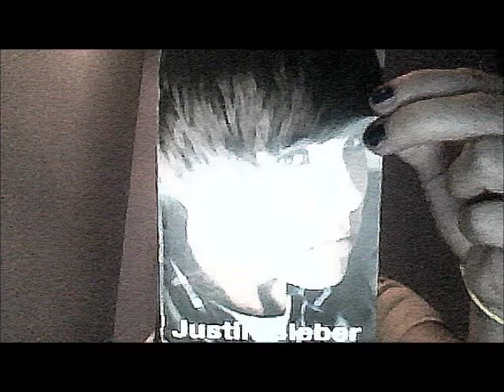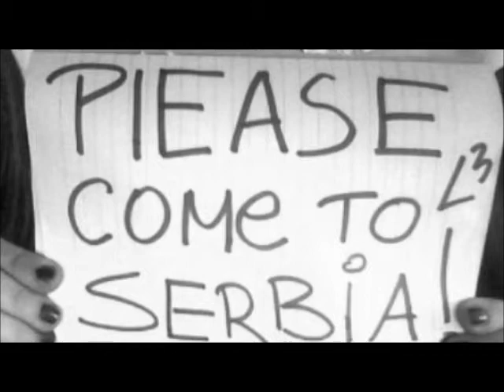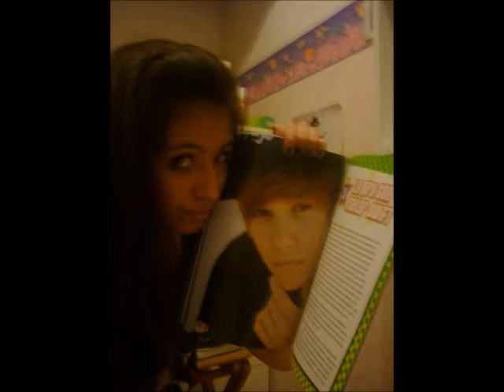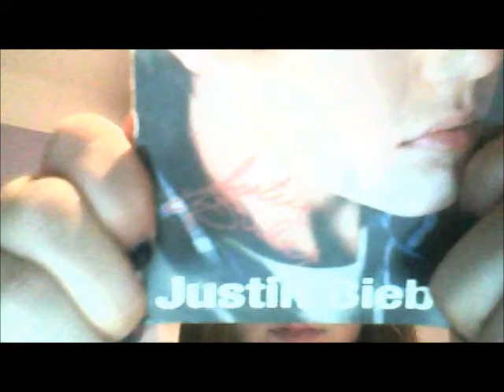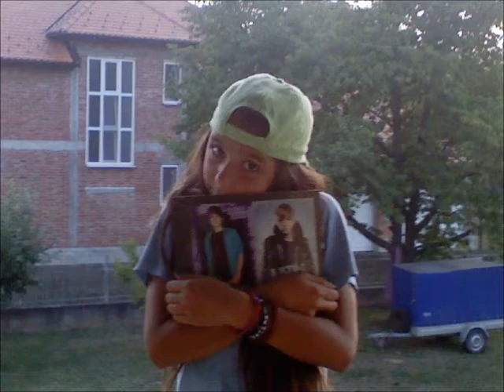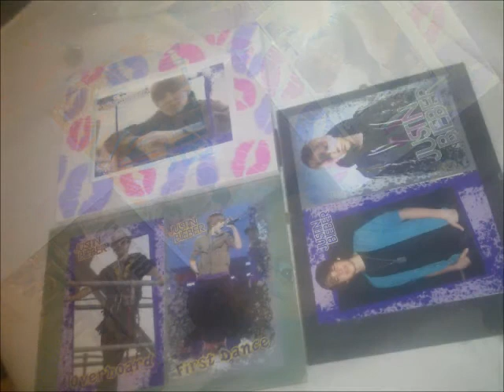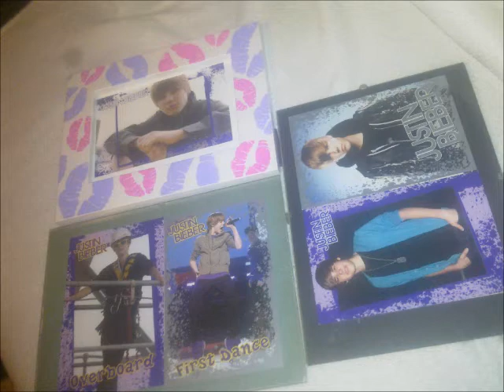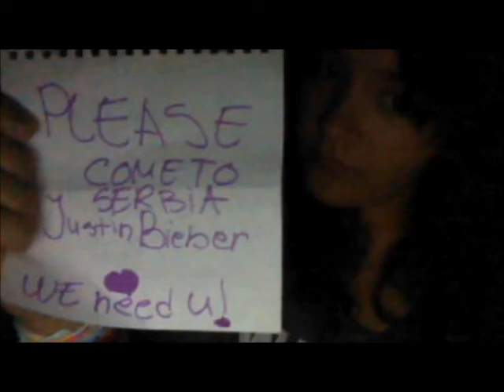Belieber in the heart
We are one big BIEBER family..